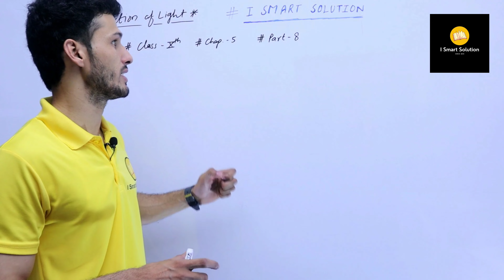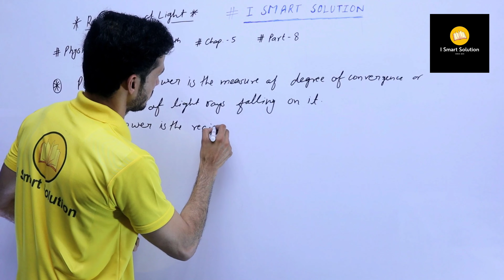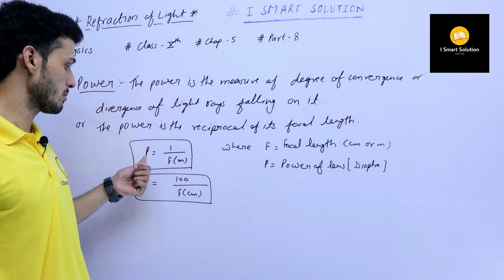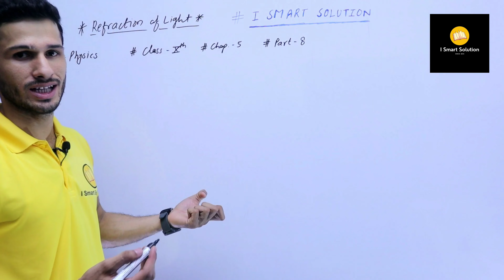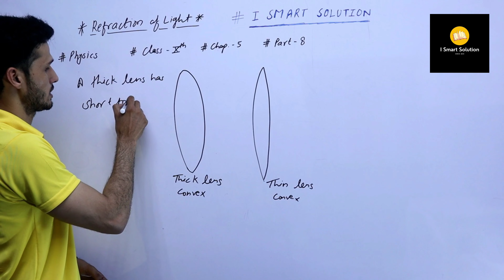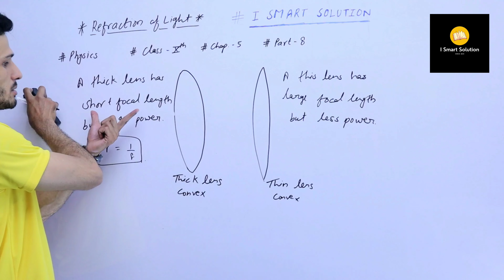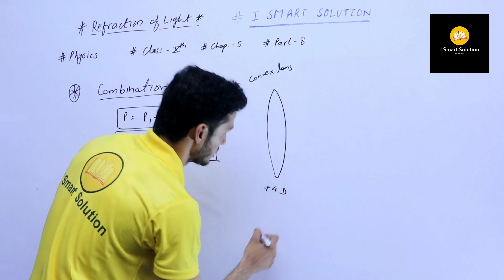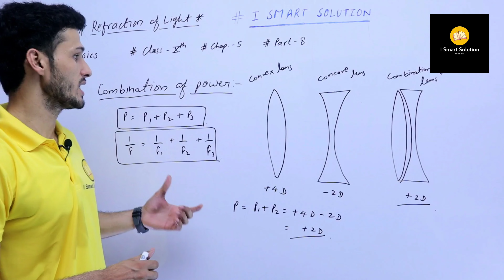Power of Lens||Combination of lenses| Physics||Class 10th|| Refraction of Light ||Part 8,NCERT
Hello dear students Share the video to each and every students if u like the video then like the session Subscribe the channel and press the bell icon for upcoming video notifications.

Your support is a major part of our growth so be a part of the family of I Smart Solution

We r thanks for all of u by the bottom of the heart.

One more thing if u have any query’s related to the study and any topic and comments us we will provide u a smart solution

I_smart_solution